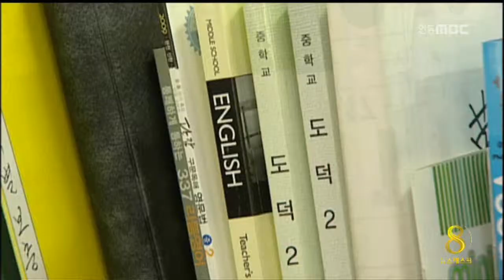[안동MBC뉴스]교육청, 교권침해 피해 교원 보호방안 마련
설명2014/04/06 16:18:15    작성자 : 이규설

최근 일선 학교에서
교권 침해 사례가 급증함에 따라
피해교원에 대한 적극적인 보호 방안이
마련됩니다.
           ◀ＥＮＤ▶

경북교육청은 교권보호위원회를 열고
기존의 교권보호 대책이
학생과 학부모에 대한 조치 중심이어서
정작 피해교원의 치유에 대한 대책은
미흡하다는데 의견을 모았습니다.

이에 따라 교직 스트레스 해소와
외상후 스트레스장애 치료를 위한
힐링 연수프로그램을 개설하고,
피해교원이 상담과 치료를 받을 수 있도록
지역 교육청별로 의료기관을
지정하기로 했습니다.///